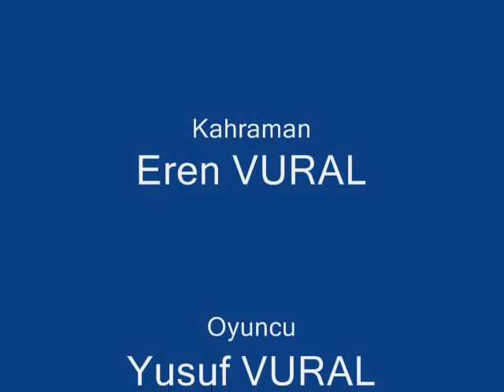VURAL film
Yöneten Metin vural!!!